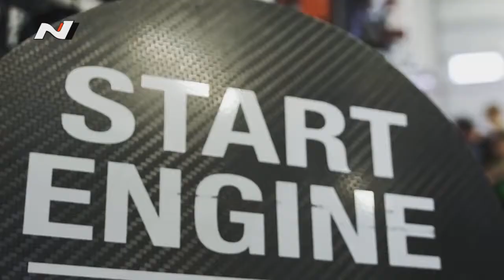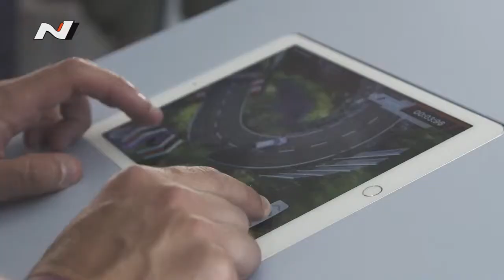Hyundai i30 N | Up Close at Nürburgring 24 Hours 2017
Racing action, the feeling of the pit lane, and fantastic views from the helicopter—the most exciting moments of N-Thusiasts in Nürburgring 24 Hours 2017.